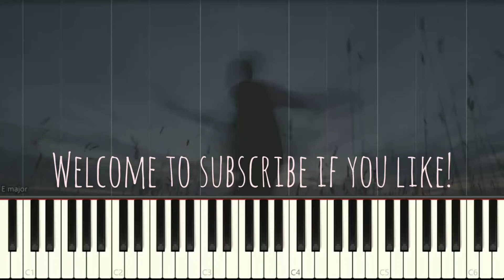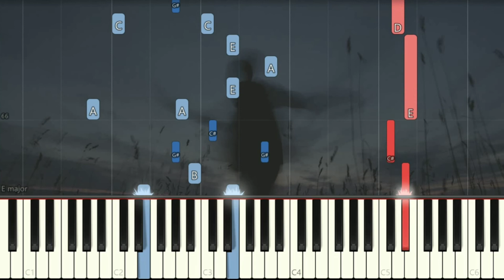Five Nights at Freddy's 1 Song - The Living Tombstone | Piano Pop Song Tutorial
FiveNightsatFreddys TheLivingTombstone fnaf PianoCover SynthesiaTutorial SoftPiano SheetMusic 鋼琴教學 Many piano songs tutorial for you to learn.